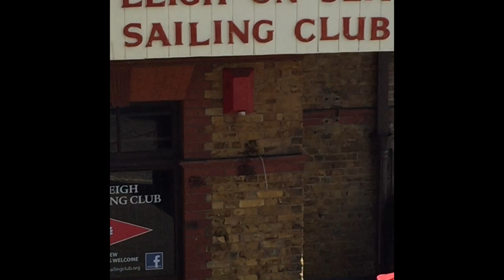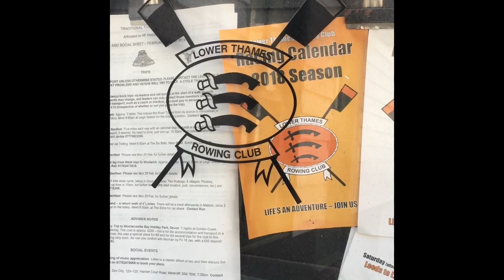For Mary Boyle